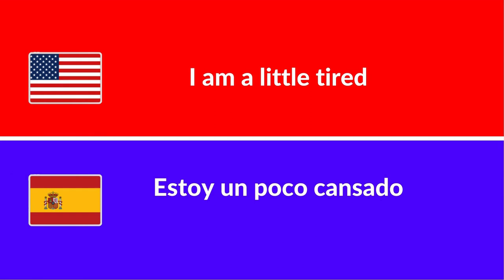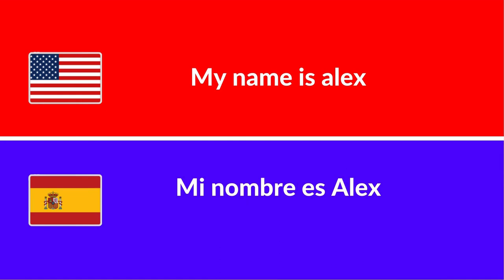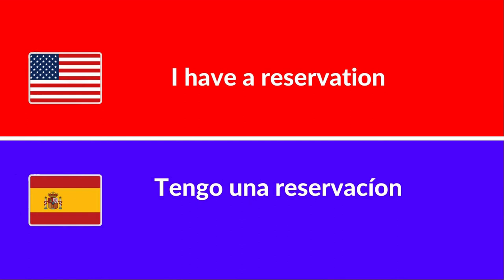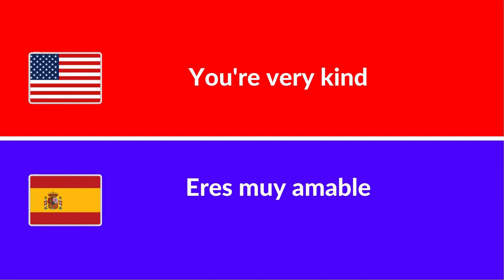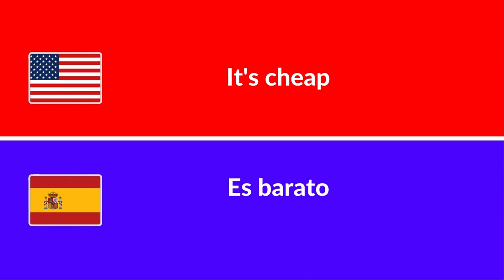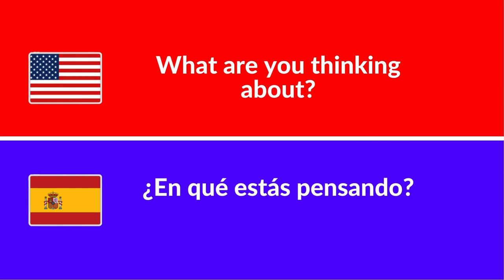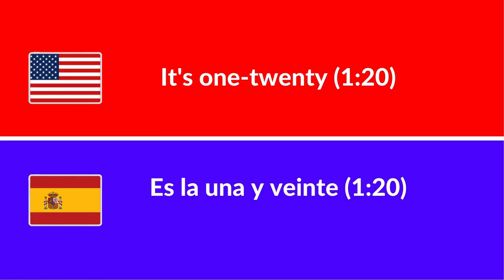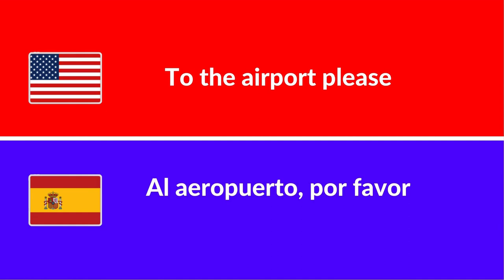ESCUCHA ESTO 10 MINUTOS CADA DÍA Y ENTENDERÁS EL INGLÉS 👈 APRENDER INGLÉS RÁPIDO 🗽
En este video, te estoy enseñando algunos temas básicos de conversación en inglés que puedes utilizar para mejorar tu fluidez en poco tiempo.

Aprende a hablar inglés de manera efectiva y fluida con nuestro curso completo de inglés! En este video, te mostraremos todo lo que necesitas saber para empezar a hablar en inglés, desde el nivel básico hasta el avanzado.